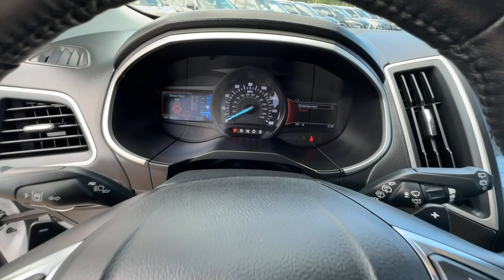2019 Ford Edge SEL GA Buford, Suwanee, Johns Creek, Gainesville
Pre-Owned 2019 Ford Edge SEL available at Premier Nissan Mall of Georgia located in 3520 Highway 20, Buford, GA, 30519. Servicing the Buford, Suwanee, Johns Creek, Gainesville area.

Go home happy with the  2019  Ford Edge.  Take a closer look at this smart and sporty Edge. This mid-size crossover leverages technology to maximize traction, safety, and convenience. Versatile, capable, and loaded with style, this SUV brings can-do confidence on every adventure. The following are some of this vehicles highlighted options: Heated Steering Wheel
, Apple Carplay®/Android Auto®, Keyless Entry, iPod/MP3 Input, Remote Engine Start, Premium Sound System, Power Passenger Seat, Heated Mirrors, Satellite Radio, Fog Lamps. Feel relaxed and confident when you're behind the wheel of the Edge. Treat yourself to a test drive today. Our friendly staff will give you an outstanding customer experience.